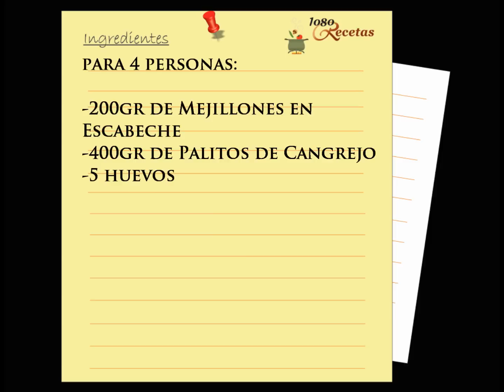Pudin de Mejillones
Vídeoreceta paso a paso sobre cómo realizar un Pudin de Mejillones.